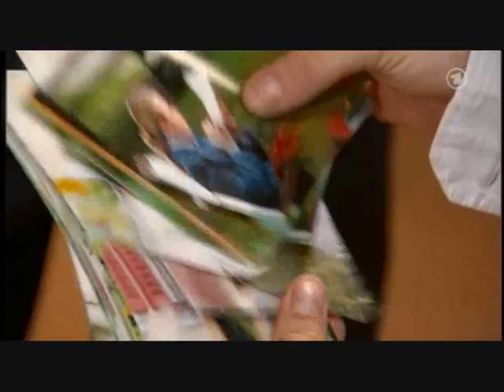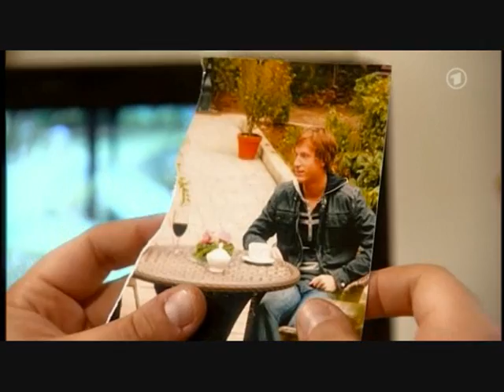Folge 984 Teil 2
sdl